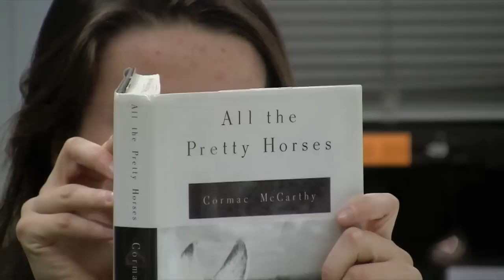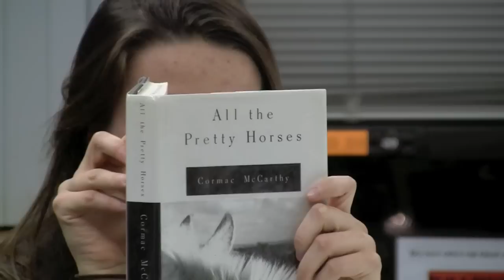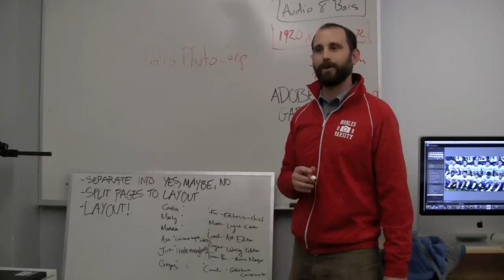Afterclasses Promotion Video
Promotion video for Noble and Greenough's 'Afterclasses' Program